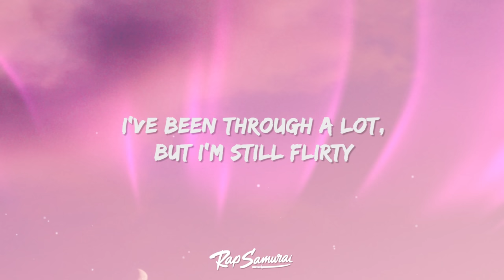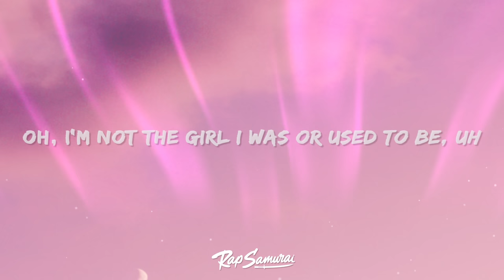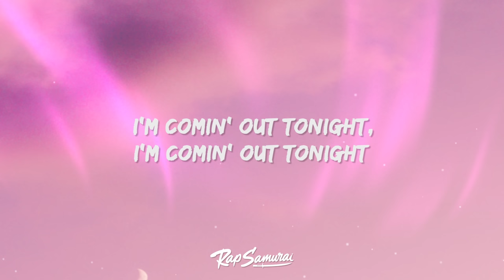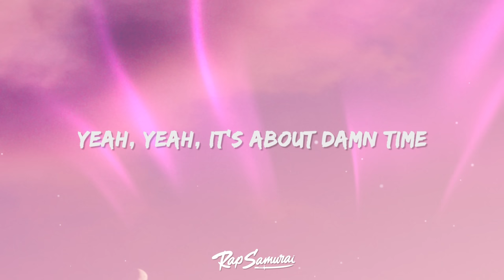Lizzo - About Damn Time (Lyrics)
Lizzo - About Damn Time Lyrics by Rap Samurai

[Intro]
Anyway

[Pre-Chorus]
Bitch, I might be better
[Chorus]

[Verse 2]
Feelin' fussy, walkin' in my Balenci-ussies

[Bridge]
Bitch

[Outro]
Bitch
Yeah, yeah